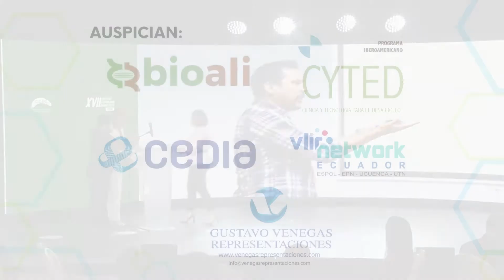Cecilia Paredes - Apertura del CIBB2020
Inauguración oficial del V CIBB 2020 – Modalidad Virtual & XVII Convención Internacional del Banano 2020 Virtual
Ph.D. Cecilia Paredes
ESPOL, Ecuador